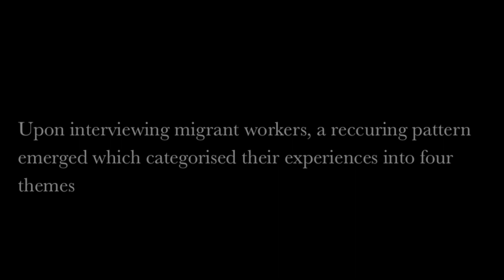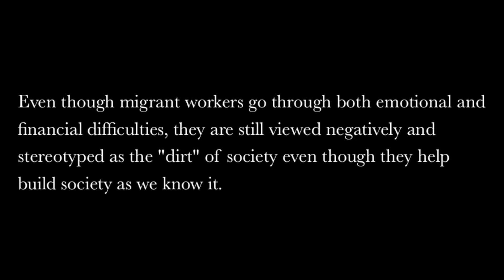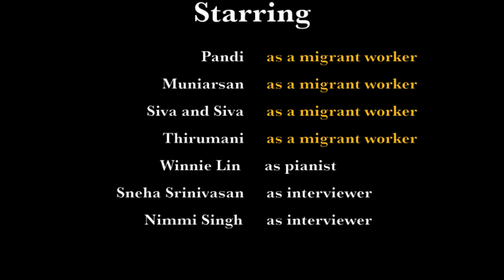Ek Kahaani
Film Entry at THIMUN Qatar Northwestern Film Festival
Directed by: Mahima Singh & Sneha Srinivasan
Nominated for: Best Junior Film